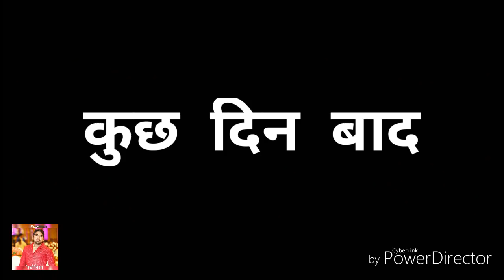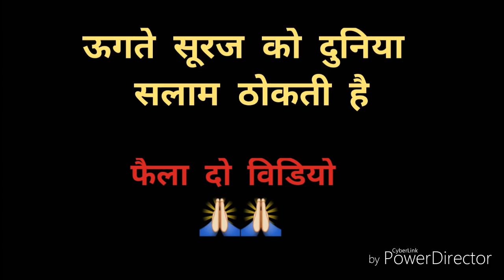Waqt Badalta Hai वक्त बदलता है | Heart Touching Story | Gaurav Yadav Pachotiya | Mahesh Yadav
Sabhi Bhai Video Share Kare
Camera man . Yogesh Yaduvanshi Anuj Yadav
Actor.  Gaurav Yadav Pachotiya.Akash Dhakkad Boy . Mahesh Yadav
Facebook.  Gaurav Yadav Pachotiya